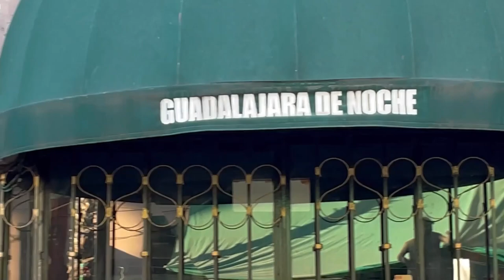"Luche con lo mejor de lo mejor" La vida de El Cid - Leyendas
El CID  nos cuenta como se inicio en el apasionante deporte de la lucha libre, como sufrió de bullying cuando era niño y como se supero para estar en el ring luchando con los más grandes de la lucha libre.